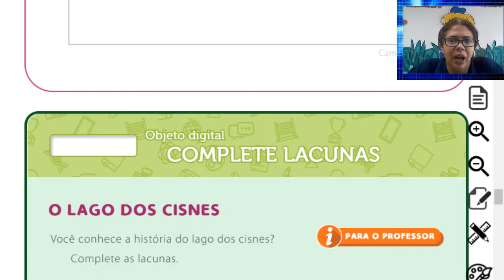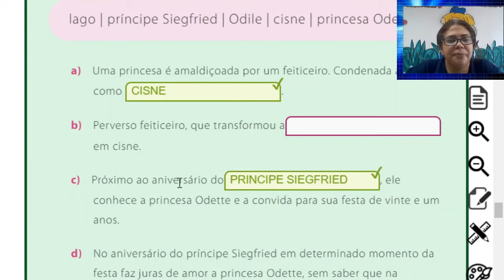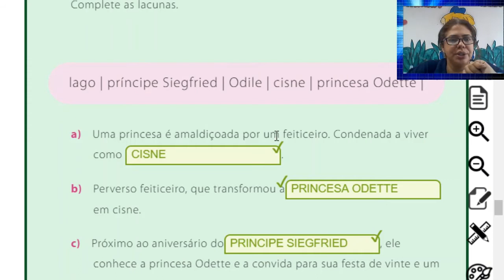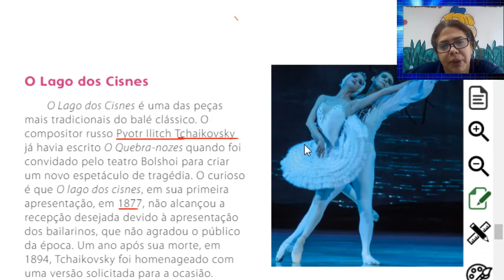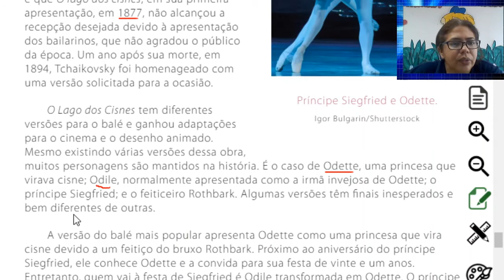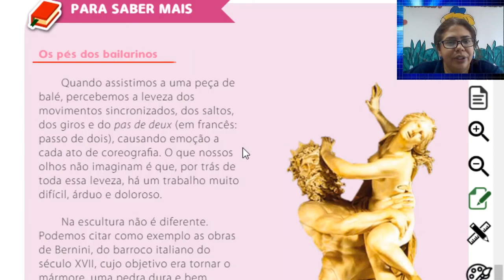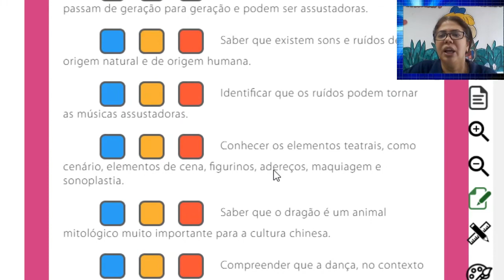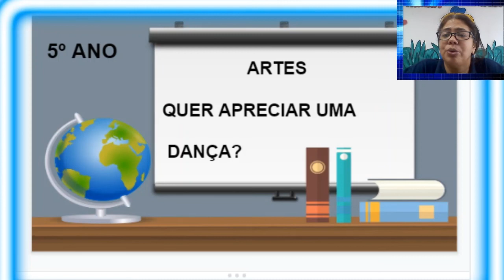AULA 21 ARTES 5º ANO 2021